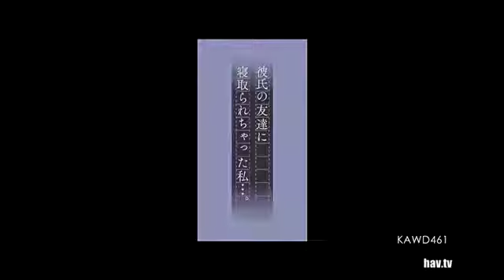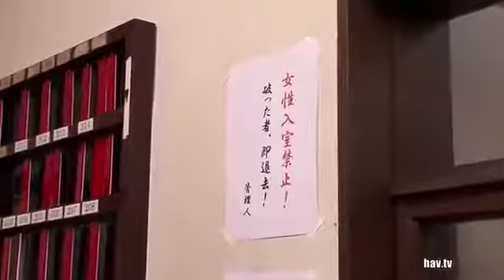Cute Japanese girl